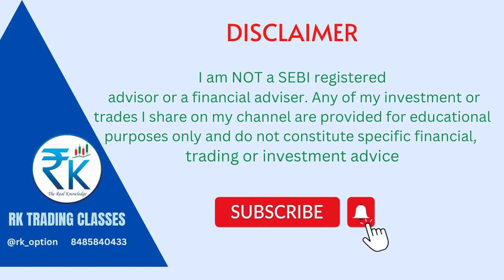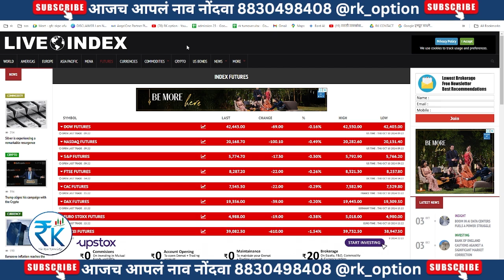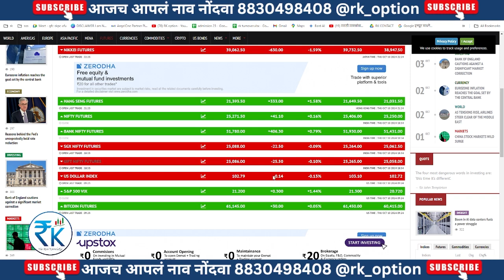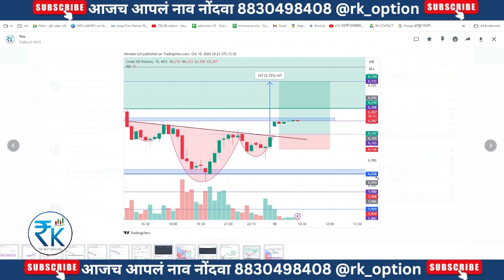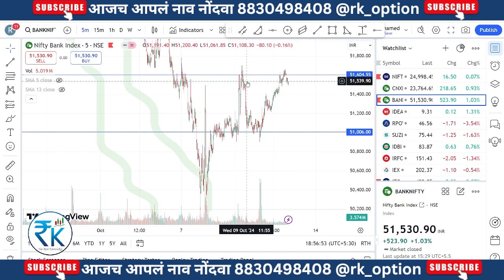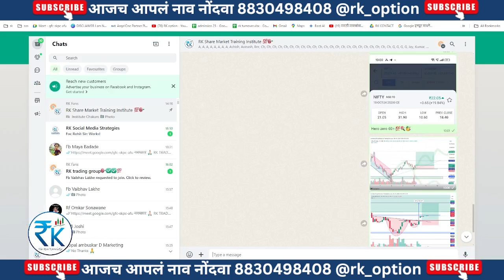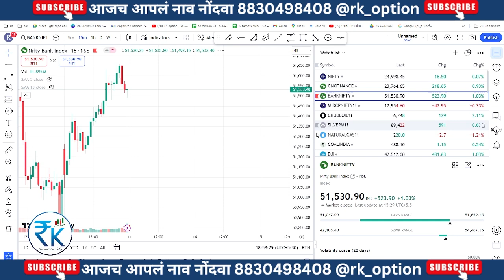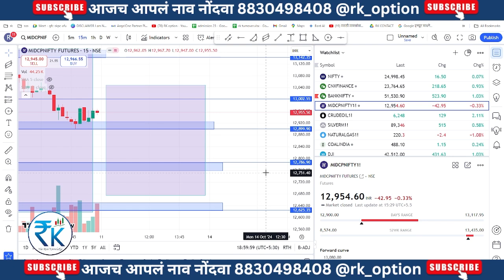11-OCT-24 l MIDCAP l NIFTY l BANKINIFTY l FINNIFTY expiry special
आज काल सगळ्यांना इंस्टाग्राम रील्स च्या वेगाने ज्ञान हवंय. स्टॉक मार्केट बद्दल पण असच घडतं. अशा वेळेला मग १ मिनिटात स्टॉक कसा शोधायचा हा प्रश्न पडतो. हेच आपण आजचा विडिओ मध्ये पाहणार आहोत.

✔️ज्ञानात गुंतवणूक करण्यासाठी: Whatsapp Group Link
      काही समस्या असल्यास + 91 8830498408  या नंबर वर व्हाट्सॲप करू शकता.
✔️आमचे सर्व सोशल मीडिया हॅन्डल्स: @rksharemarketclasses
Open free demat account lifetime free calls 📈📉🎯💯

💯 Rk trading classes मध्ये आपले स्वागत आहे 💐🙏